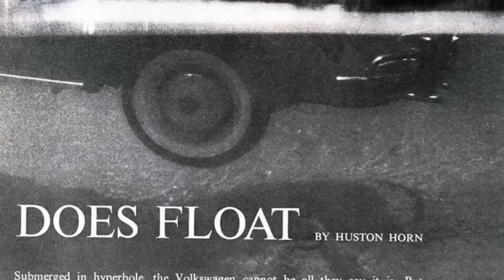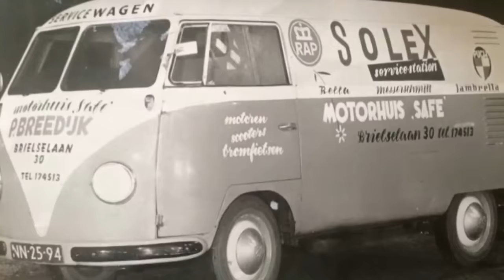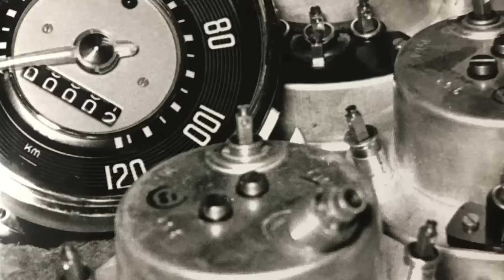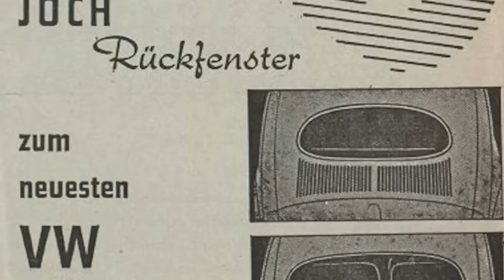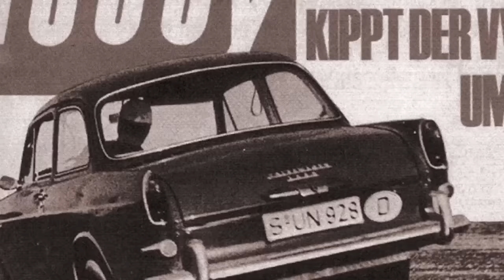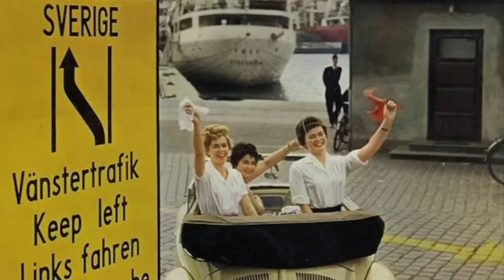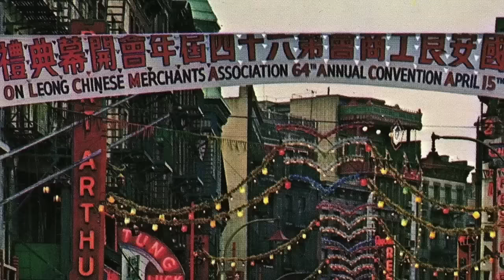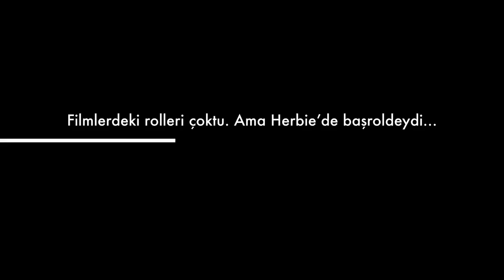The Birth of Volkswagen: A Vision for the People's Car "BEETLE OF HISTORY"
The originating concept behind the first Volkswagen, the company, and its name, is the notion of a people's car – a car affordable and practical enough for common people to own. Hence the name, which is literally 'people's car' in German, pronounced [ˈfɔlksvaːɡən]). Although the Volkswagen was mainly the brainchild of Ferdinand Porsche and a significant historical figure, the idea is much older than Nazism, and existed since mass-production of cars was introduced. Contrary to the United States, where the Ford Model T had become the first car to motorize the masses, contributing to household car ownership of about 33% in 1920 and some 46% in 1930, in the early 1930s, the German auto industry was still mostly limited to luxury models, and few Germans could afford anything more than a motorcycle: one German out of 50 owned a car.
In April 1934, an important figure gave the order to Porsche to develop a Volkswagen. The epithet Volks- literally, 'people's-' had been applied to other significant consumer goods as well, such as the Volksempfänger ('people's radio').
In May 1934, at a meeting at Berlin's Kaiserhof Hotel, the leader insisted on a basic vehicle that could transport two adults and three children at 100 km/h (62 mph) while not using more than 7 litres of fuel per 100 km (32 mpg US/39 mpg UK). The engine had to be powerful enough for sustained cruising on Germany's new Autobahnen. Everything had to be designed to ensure parts could be quickly and inexpensively exchanged. The engine had to be air-cooled because, as they explained, not every country doctor had his own garage. (Ethylene glycol antifreeze was only just beginning to be used in high-performance liquid-cooled aircraft engines. In general, water in radiators would freeze unless the vehicle was kept in a heated building overnight or drained and refilled each morning.)
The 'People's Car' would be available to citizens of Germany through a savings scheme, or Sparkarte (savings booklet), at 990 Reichsmark, about the price of a small motorcycle. (The average weekly income was then around 32RM.)"